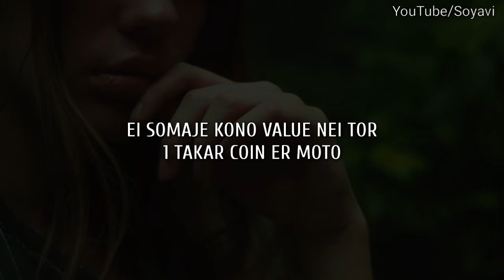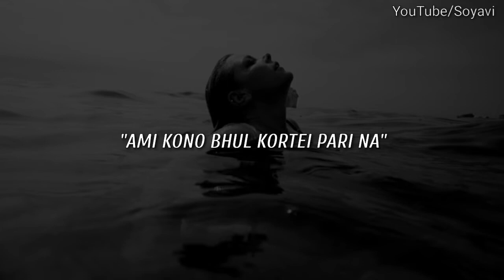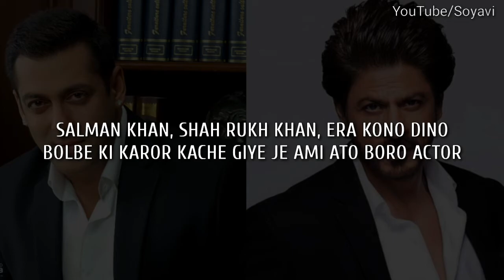Best Bangla Motivational Video Ever | Must watch If You Want Success | Bangla Motivational Speech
এই ভিডিওটি তাদের জন্য যারা ignore হয়ে থাকে এই সমাজে, যাদেরকে অনেকে valueless মনে করে।
তুমি নিজেকে valuable তৈরি করো যাকে কেও কোনো দিন ignore করতে পারবে না ।

This Bengali Motivational Video will help you to achieved success in your life, Just focus on yourself, if someone ignored you, don't care about it... You just go forward to make your dream come true...

Language:
Bengali, বাংলা

bangla motivation, bengali motivation, best bengali motivational channel, bangla motivational video, motivational video in bengali, powerful bengali motivational video, alone motivation bengali,
Bengali powerful motivational video, best bengali motivational video ever, bangla motivational speech

This Channel 'Soyavi' help you to every situation in your life to move on...
Don't be affraid Just BE STRONG, and BE YOU, and BELIEVE IN YOURSELF.

We, at 'Soyavi' follow the copyright law ,and Youtube, We use Video, Pictures, and Music, in this video are downloaded from trusted sources Like,

and also use music from YouTube library
For free

. Support us